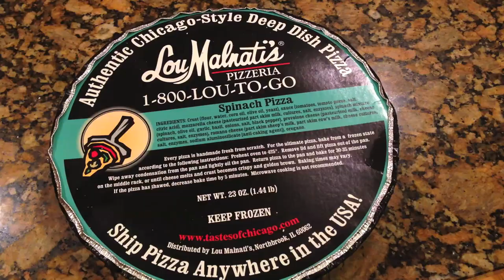Best Frozen Deep Dish Pizza in the World: Freezerburns (Ep621)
Fan of deep dish pizza? Then you probably have heard about Lou Malnati's the brand that all Chicago style deep dish pizzas aspire to be. Did you know that you can get that great taste of Chicago deep dish pizza sent to you rhome? This puppy is wicked pricey ($30) so I felt the need to tell you whether it is worth it.

The Frozen Food Master reviews Lou Malnati's Frozen Spinach Pizza. He will tell you how these frozen products looks, smells, and tastes in this episode of Freezerburns.

FreezerBurns is a video frozen food review show on a mission to deliver you real in-depth frozen food reviews and to make frozen entrees even better with fresh ingredients. Gregory Ng is the Frozen Food Master and acts as frozen food chef, critic, and guinea pig.